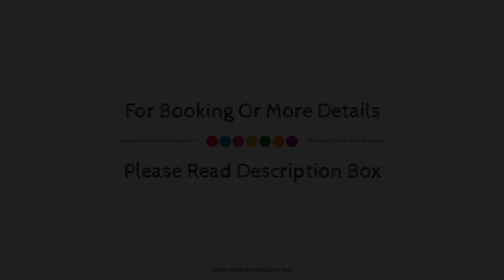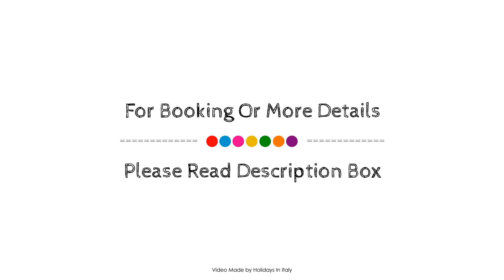Auberge De La Maison, Courmayeur, Italy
Searching For
1. Auberge De La Maison - Courmayeur
2. Auberge De La Maison - Courmayeur Virtual Tour
3. Auberge De La Maison - Courmayeur Rooms
4. Auberge De La Maison - Courmayeur Amenities
5. Auberge De La Maison - Courmayeur Videos
6. Auberge De La Maison - Courmayeur Offers
7. Auberge De La Maison - Courmayeur Deals
Audio Credit:
Track Title: Reasons To Hope
Artist: Reed Mathis